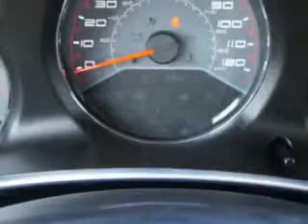2014 Dodge Avenger Riverside Autoplex of Muskogee Muskogee, OK 74401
Dodge Avenger You will love this Black Clear Coat Dodge Avenger Sedan, equipped with a 6 Cylinder engine and an automatic transmission. Enjoy this great car with features like Halogen Headlights, Auxiliary Audio Input - Ipod, Electronic Stability Control, Anti-Theft Alarm System With Engine Immobilizer, Remote Anti-Theft Alarm System, Electronic Brakeforce Distribution, Speed Sensitive Central Locking Power Door Locks, Emergency Braking Assist, Premium Cloth Upholstery, 8 Way Power Driver Seat, Heated Driver and Passenger Seating, and much more. Enjoy the drive and have peace of mind in this Dodge Avenger. See us at Riverside Autoplex of Muskogee today!
MILES:      9
VIN:1C3CDZAGXEN238616

1711 West Shawnee
Muskogee, Oklahoma 74401